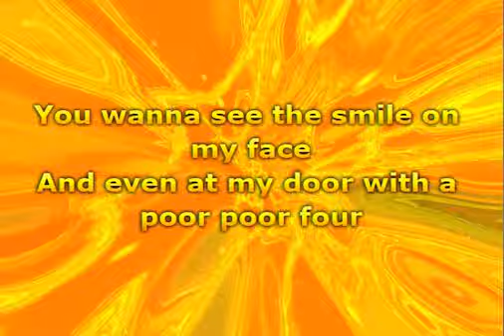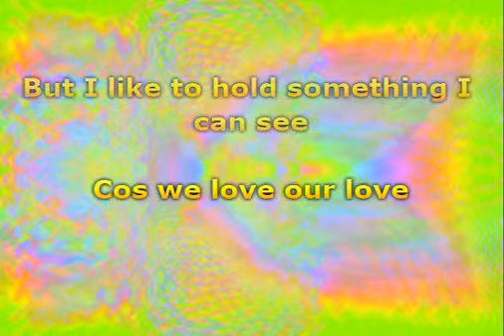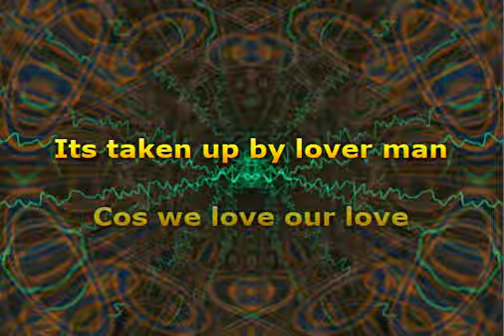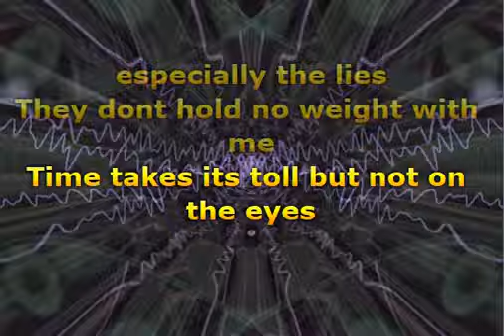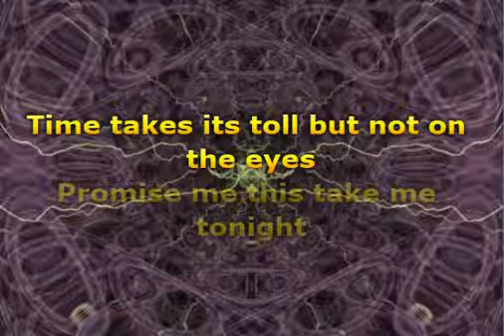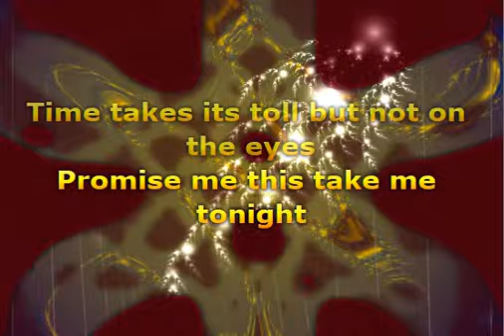The Beautiful South - Perfect 10 (Lyrics)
📝 Lyrics / Lirik :

She's a perfect ten
But she wears a 12
Baby, keep a little two for me
She could be sweet 16
Bustin' out at the seams
It's still love in the first degree
When he's at my gate, with a big fat eight
You wanna see the smile on my face
And even at my door, with a poor poor four
There ain't no man can replace
'Cause we love our love in different sizes
I love her body, especially the lies
Time takes it's toll, but not on the eyes
Promise me this, take me tonight
If he's extra large (that's me) well I'm in charge (uh-huh)
I can work this thing on top
And if he's XXL, well what the hell (uh-huh)
Every penny don't fit the slot
And the anorexic chicks that model six
They don't hold no weight with me
Well eight or nine, well that's just fine
But I like to hold something I can see
I've bought a watch to time your beauty
And I've had to fit a second hand
I've bought a calendar and every month
Is taken up by lover man

Musik